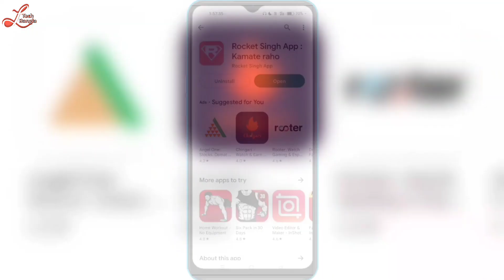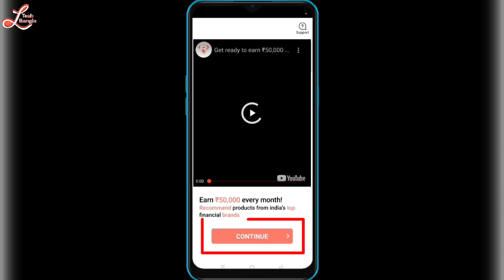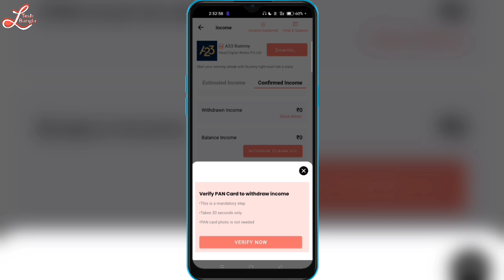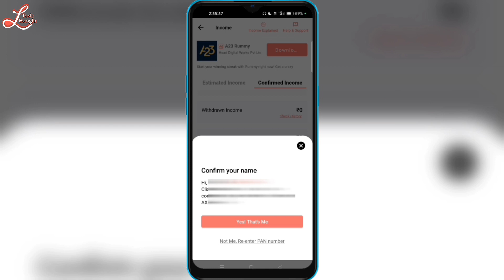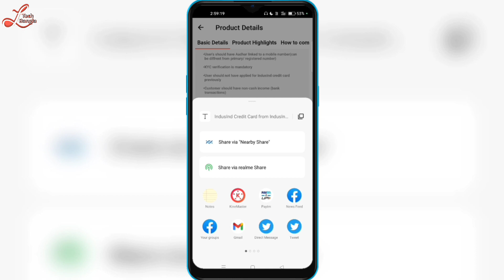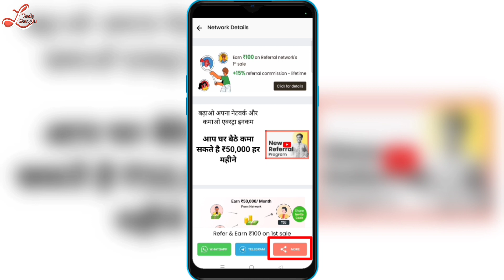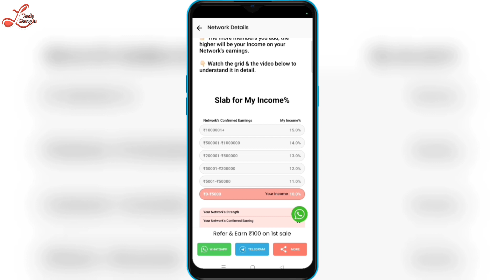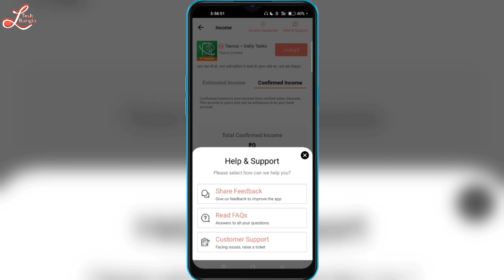মোবাইল থেকে টাকা কিভাবে ইনকাম করবো || best online earning app without investment 2023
** কোনো টাকা খরচ না করে Online Income করার উপায় || How to Make Money Online Without Investment 2023

🔍 About Me.

✔️ your queries,
earn money
earn money online without investment in India daily payment
roketsingh
how to use roketsingh app
roketsingh application thake taka kivabe income korbo
roketsingh app review